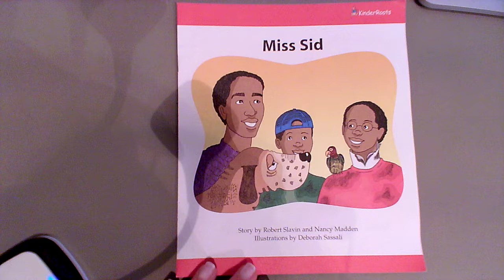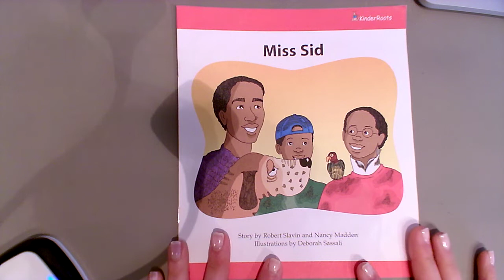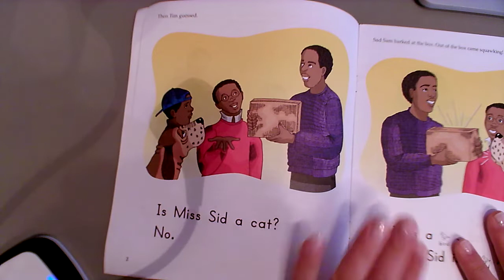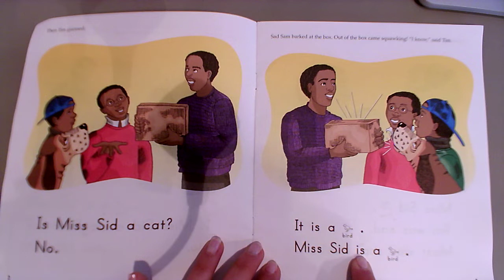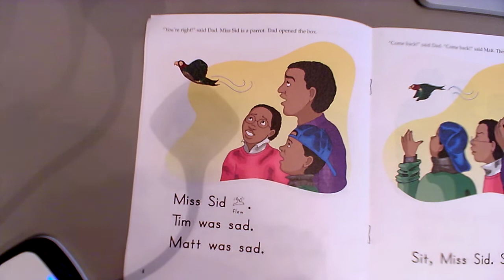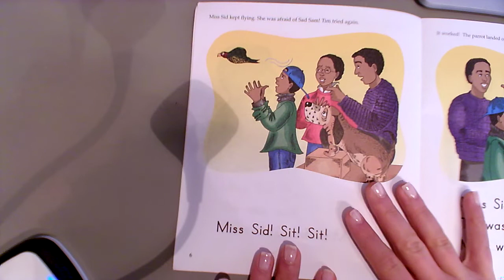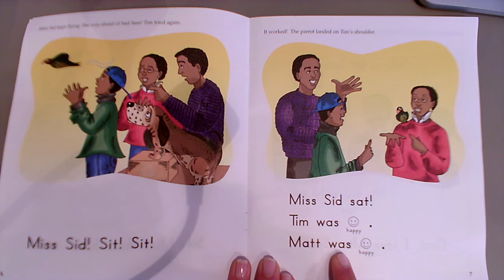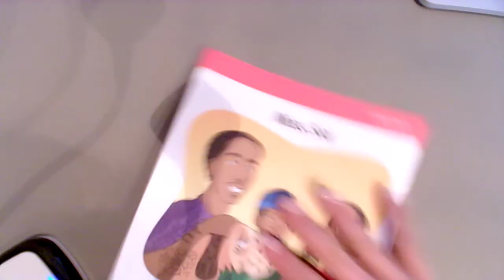Miss Sid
SFA KinderRoots Shared Story 6: Miss Sid.